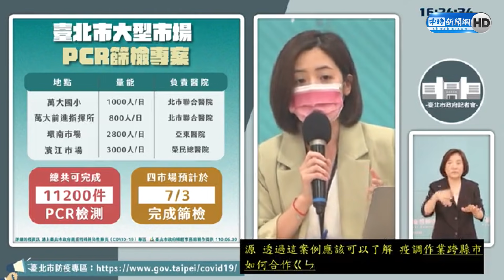再點名假消息！學姊開轟媒體前輩「說話要負責」 籲民眾看政論節目應思考真相